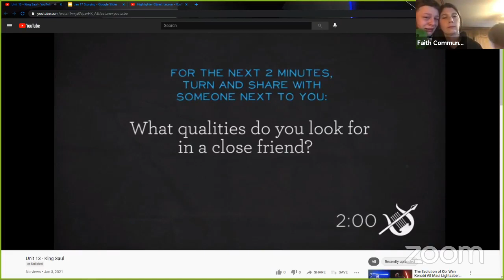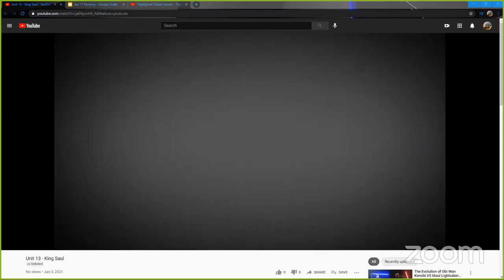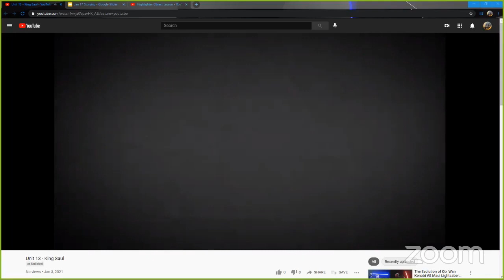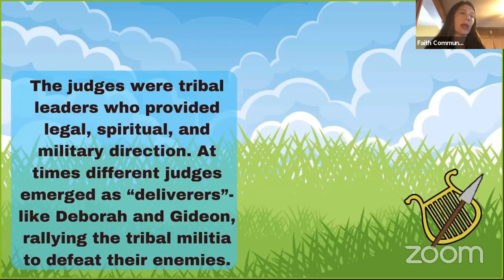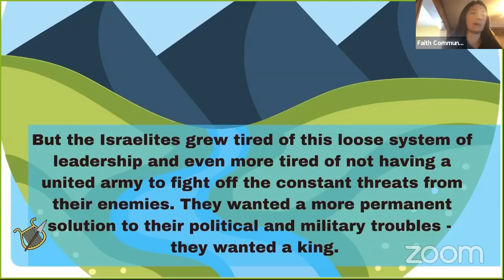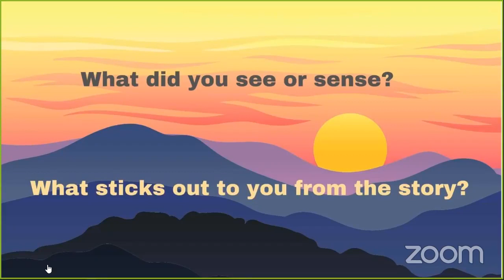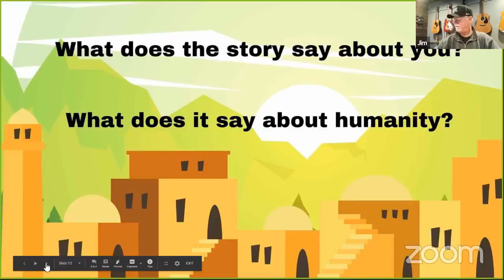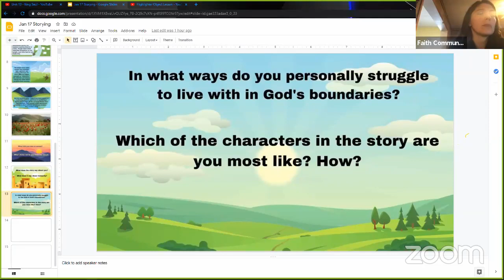January 17 - The Story of A King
The Bible is like a musical instrument

A guitar is more than wood and strings. A trumpet is more than a brass horn. A piano is more than black and white keys. The musical instrument is made up of many parts that are tuned to work together, a specific tension of strings, an intricate arrangement of valves and levers, and mechanics of pedals & hammers that result in reverberation and sound.

The Bible is like a musical instrument. It is made up of many parts that work together like the strings on a guitar, the valves on a trumpet, or the Hammers on a piano. The stories in the Bible create a melody that invites us to find ourselves and its residents. Though the song of the Bible seems to wander, it always returns to key melodies like restoration, love, blessing, and redemption.

Since leaving Egypt generations before, the ancient Israelites lived in 12 tribes. Though these tribes identified themselves as one people, each tribe had its own leadership. The judges were tribal leaders who provided legal, spiritual, and military direction. At times different judges emerged as “deliverers”- like Deborah and Gideon, rallying the tribal militia to defeat their enemies.

But the Israelites grew tired of this loose system of leadership and even more tired of not having a united army to fight off the constant threats from their enemies. They wanted a more permanent solution to their political and military troubles -  they wanted a king.